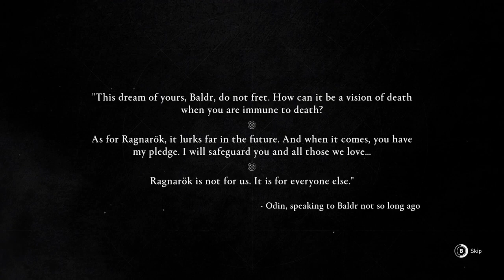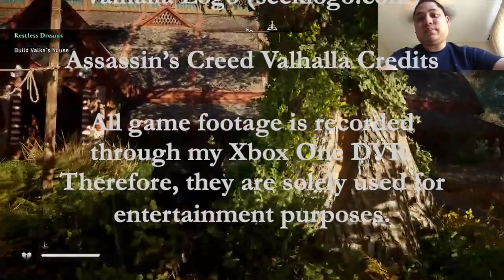Dawn of Ragonak (Day 22) - Assassin's Creed Valhalla Gameplay [Skip to 3:58]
0:00  Intro Video
3:58 Dawn of Ragonak

Skip to 3:58 if you want to see the "Dawn of Ragonak" cutscene.  Otherwise, you will have to fight off an inferno enemy called, Surtr, along the way.

If you want to view more Assassin's Creed Valhalla playlist video content, click on this link here to view all my gameplay playlist

WhatiFRacing
RealRadman

Thumbnail Photo Credits:  Assassin's Creed Valhalla Logo (seeklogo.com)